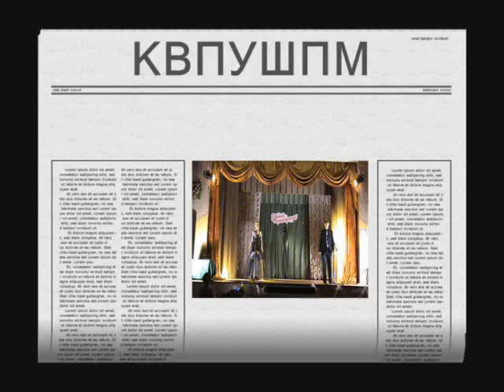КВПУШПМ Дебют першокурсника (101,102).wmv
Київське вище професійне училище швейного та перукарського мистецтва